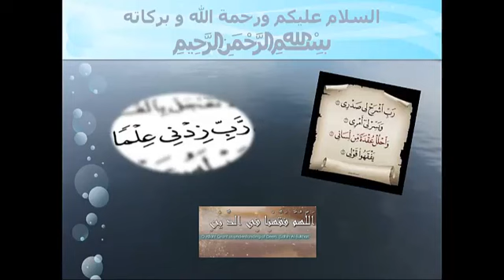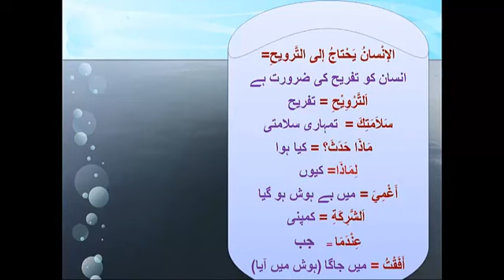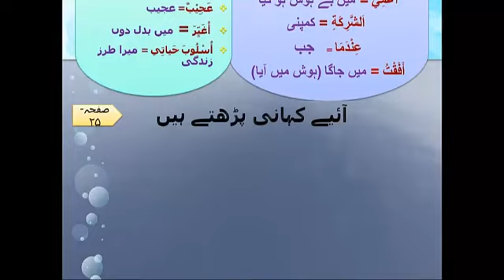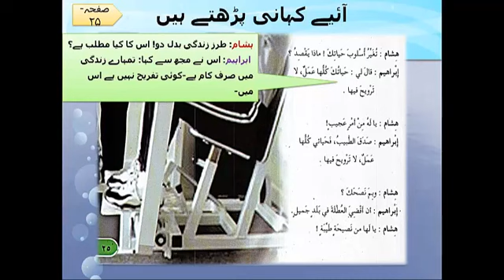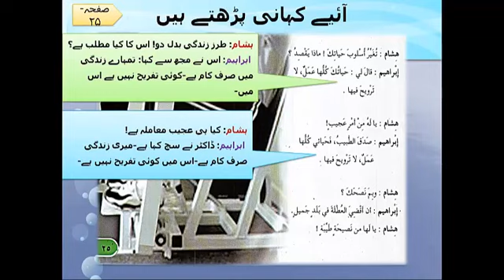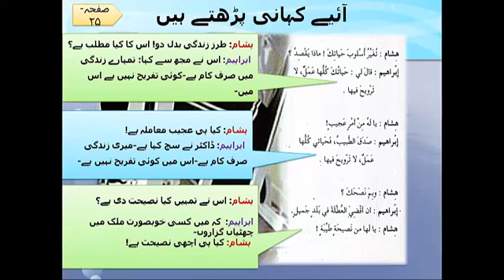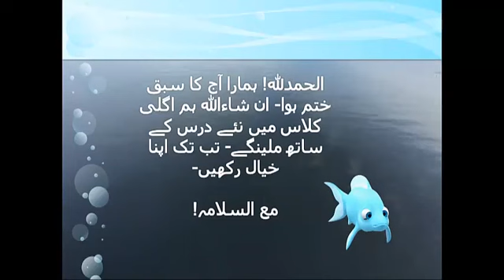Arabic Language Videos Vol 2 Lsn 2 .1 URDU